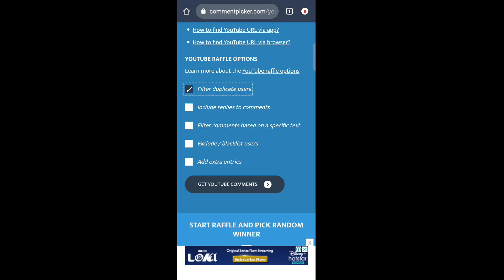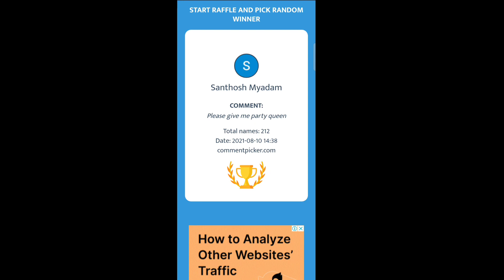COC August Gold Pass Giveaway results || Free Party queen skin Giveaway 2021